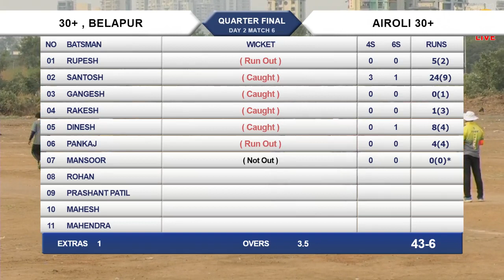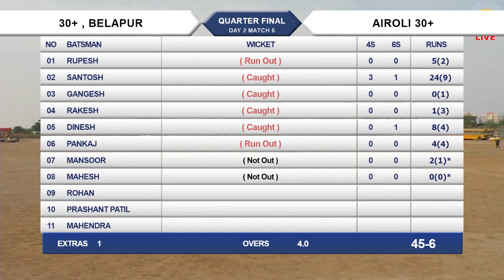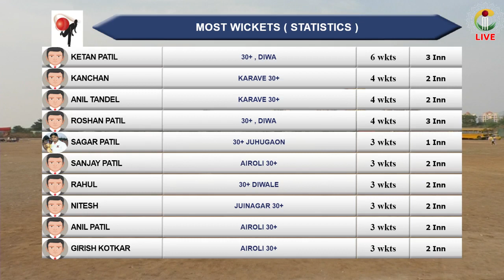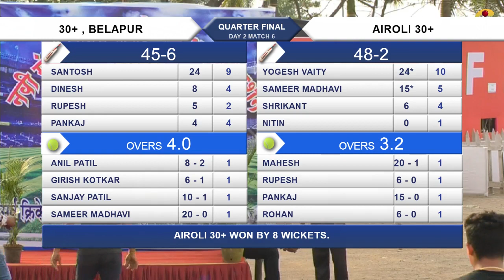BELAPUR30+ VS AIROLI30+ | 30+ TOURNAMENT KARAVE NAVI MUMBAI 2017